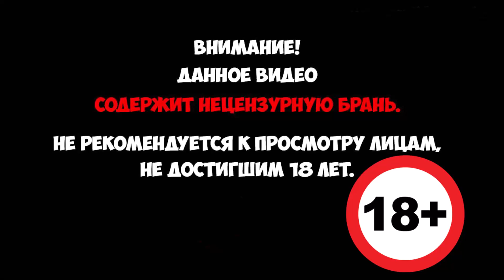WWE 2K19 Карьера за рестлера - Настоящая дружба (Русская озвучка) #30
WWE 2K19 - Серия игр о профессиональном рестлинге пополнилась новейшей игрой WWE 2K19! Обложку игры украшает суперзвезда AJ Styles. Вас ждёт встреча со многими Superstars, Legends и участниками Hall of Fame из WWE, а также новыми фаворитами NXT. Опробуйте реалистичный игровой процесс с разнообразными настройками, типами матчей и вашими любимыми режимами!